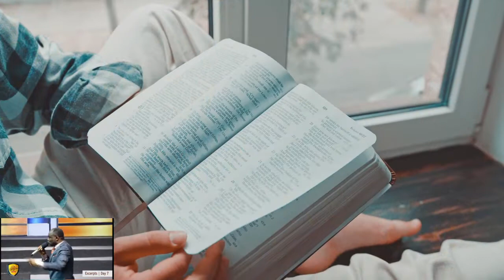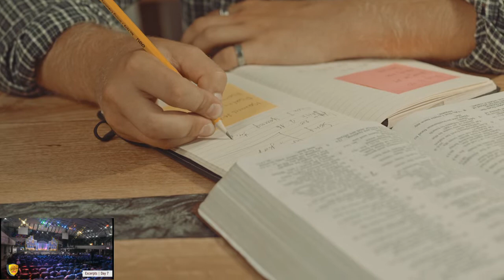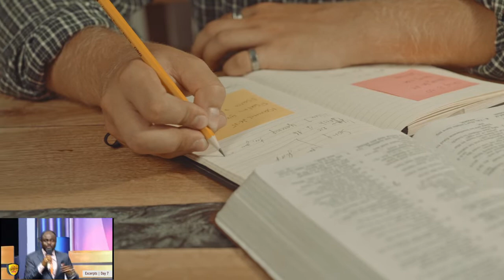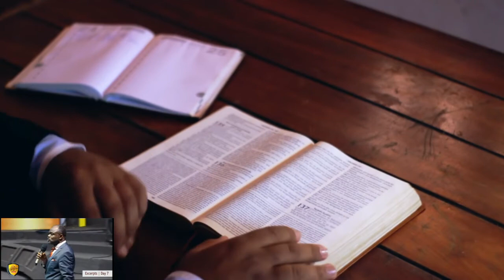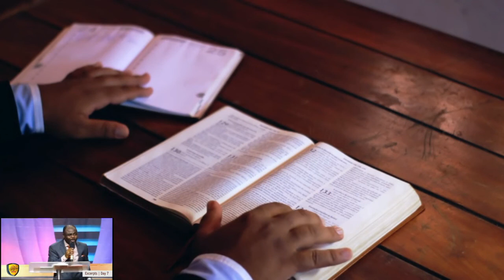You cannot know Satan's Identity, until you know CHRIST!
In this powerful excerpt, Dr. Abel Damina brings to light the only way to unveil Satan's devious identity. According to Dr. Abel Damina's sound exegesis, the revelation of Jesus unmasks Satan's hidden identity. You'll be blessed.

Wozer Tv brings you the best of sermons, educating, edifying and Christ revealing discussions, trending news and entertaining videos.

Video by Josué Aguirre from Pixabay
Thumbnail Photo by Thirdman from Pexels